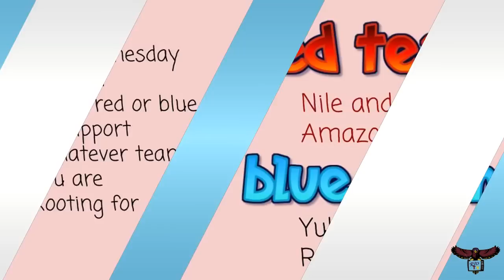RioTV - November 19, 2018